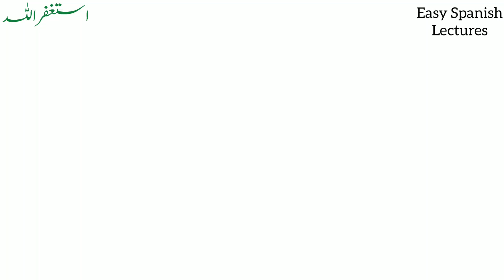Learn Spanish to Urdu || Lesson 2